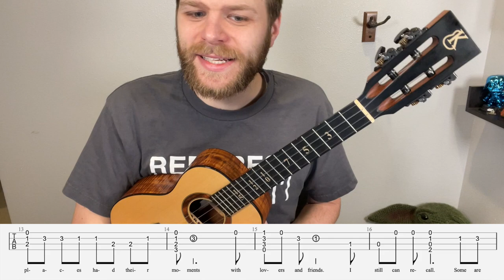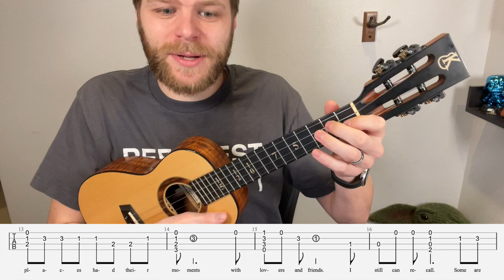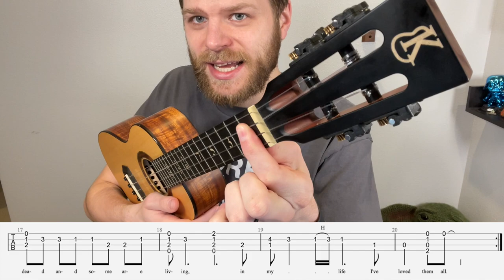In My Life Ukulele Tutorial